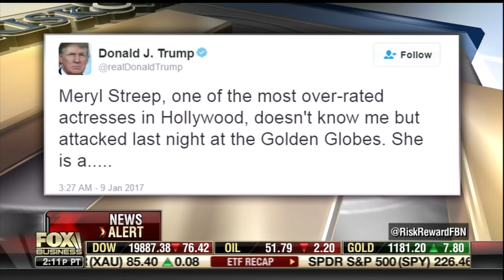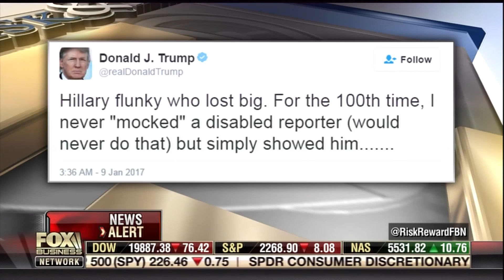Danielle McLaughlin on FBN Risk and Reward 1-9-17